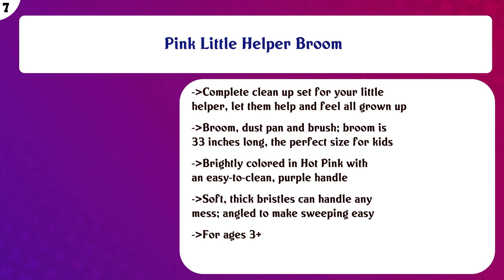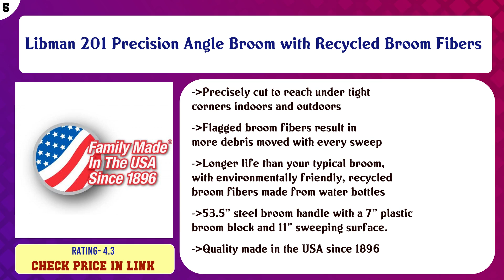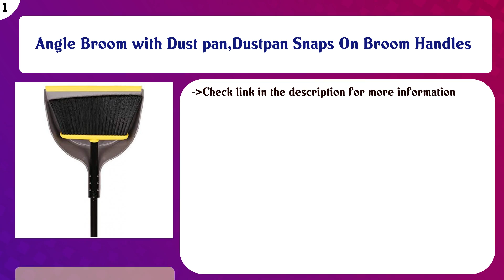Top 10 Angle Brooms to buy in USA | Price & Review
Top 10 Angle Brooms to buy in USA

 Find the links below to buy these products:

 List of top Angle Brooms:

Quickie Dual Action Large Angle Broom

 OXO Good Grips Any Angle Broom,Silver,1 EA

 Casabella Wayclean Wide Angle Broom, Gray

 Pink Little Helper Broom

 O-Cedar Power Corner Large Angle Broom

 Libman 201 Precision Angle Broom with Recycled Broom Fibers

 Quickie Bulldozer Rough Surface Upright Broom

 O-Cedar Fast 'N Easy Angle Broom

 ROOT ASSASSIN Davinci Patented Angled House Broom

 Angle Broom with Dust pan,Dustpan Snaps On Broom Handles

 Content of this Video:

10 best products to buy Angle Brooms USA

 Top rated Angle Brooms in USA